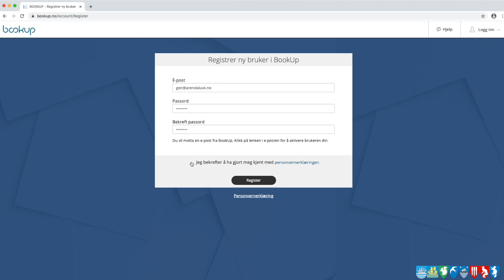Bookup - slik lager du en bruker